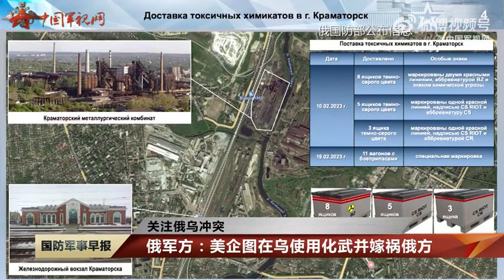俄乌局势最新消息俄军方：美企图在乌使用化武并嫁祸俄方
俄军防辐射、防化学武器、防生物武器部队司令基里洛夫当地时间2月28日披露，美国打算在乌克兰使用化学武器并嫁祸俄罗斯。国防军事早报#